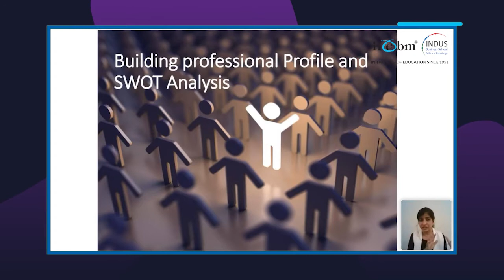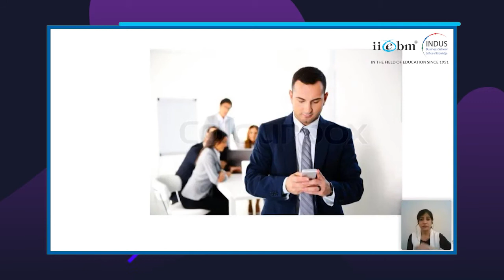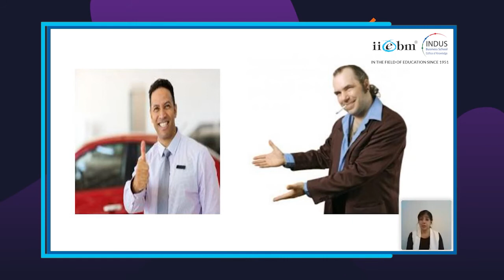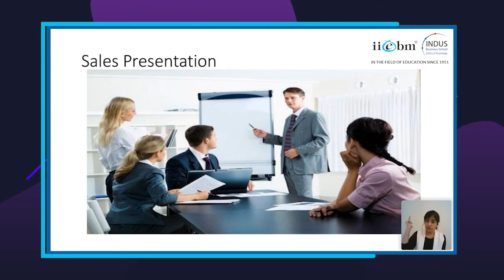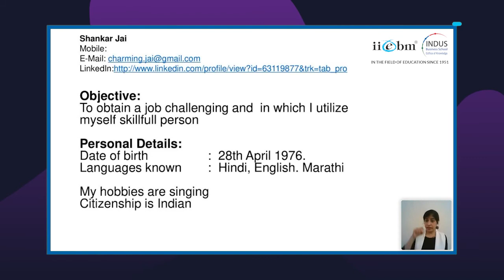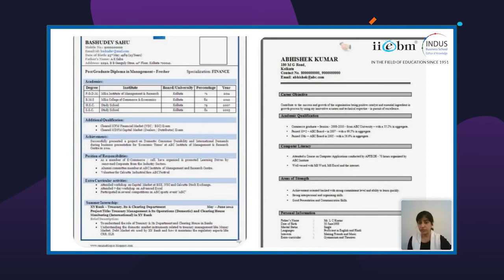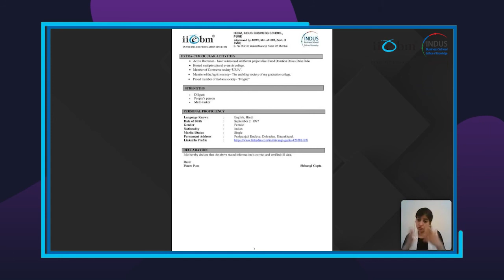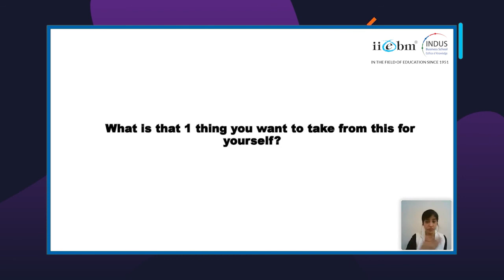Direct to Home Series | How to Build a Professional Profile & SWOT Analysis.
Pre induction Program | IIEBM | Indus Business School | Batch 21-23 | Session -09 |

Today's business environment is highly competitive and demanding. Knowing your amplitude and projecting your true image is crucial to succeed. In her celebrated session Ms. Poonam Aswani will discuss building a professional profile.

It’s an IIEBM Original Direct-to-Home series.